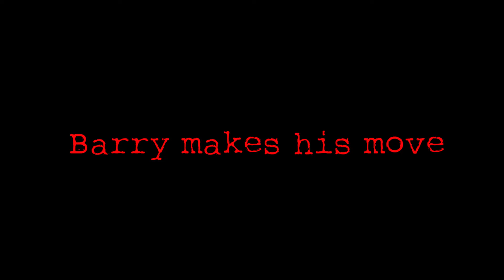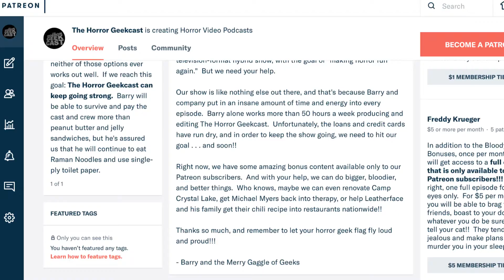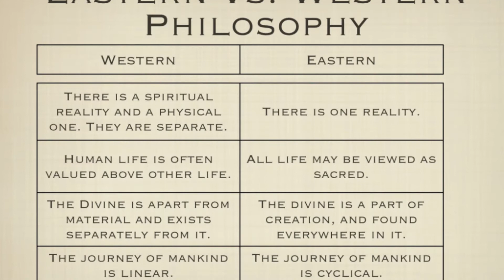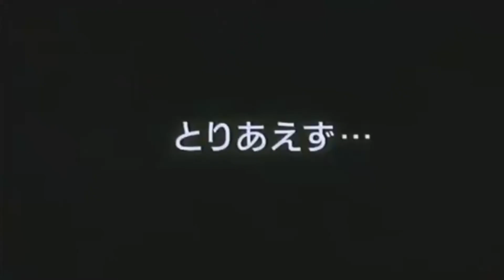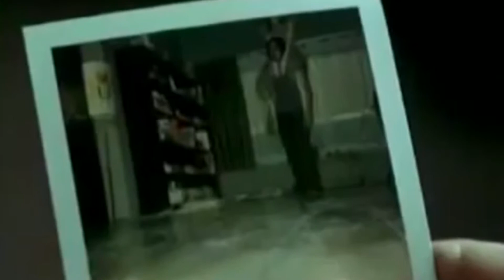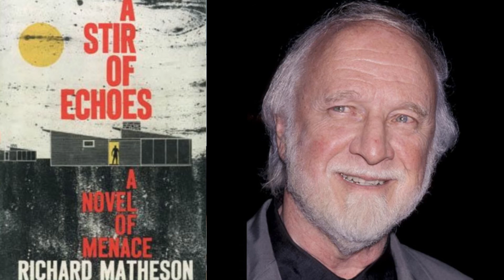Episode 7 - Asian Apparitions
Barry and Andy discuss Asian horror movies, concentrating on films from Japan, South Korea, Hong Kong, and Thailand.  Barry reveals that he has a new girlfriend, Andy kicks it with some Gremlins, and Charlotte potentially puts Barry's life in jeopardy.